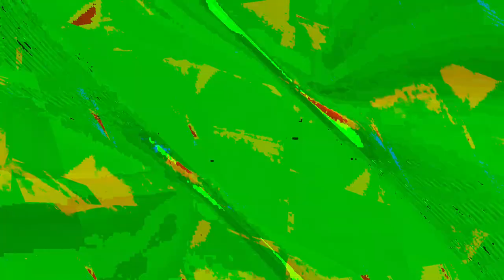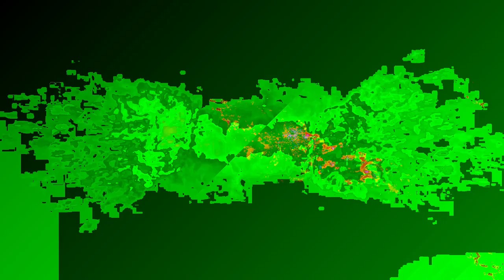[EPILEPSY WARNING] Movie 24 01 07 19h36m04s